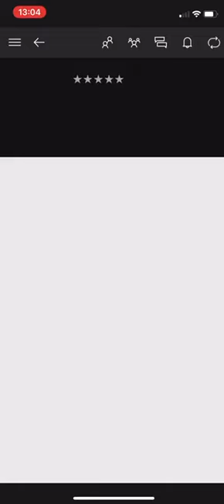Found this hidden in the Microsoft store (Dark Souls: Remastered)